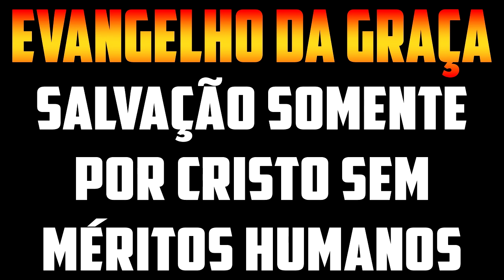EVANGELHO DA GRAÇA DOM GRATUITO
UM POUCO DO EVANGELHO DA GRAÇA SEM CONDICIONANTES HUMANAS.